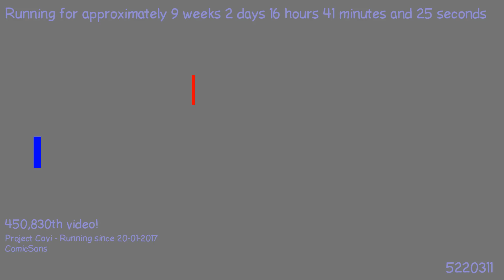1494355267 - Webdriver Cavi - H2